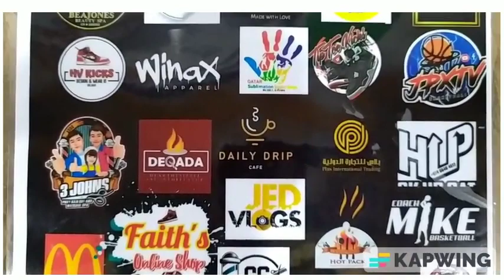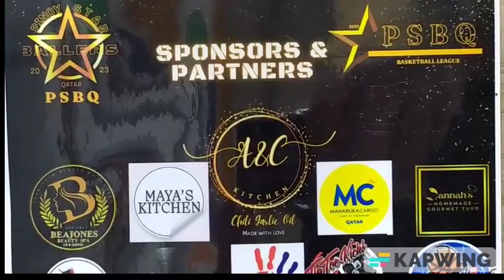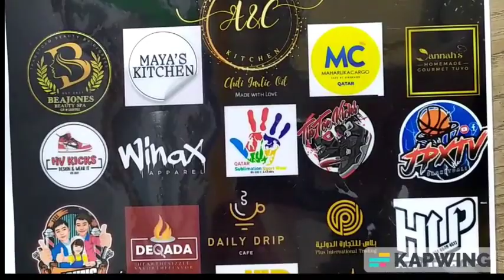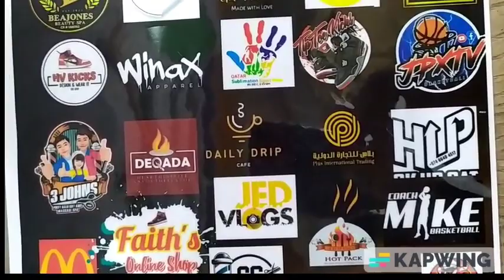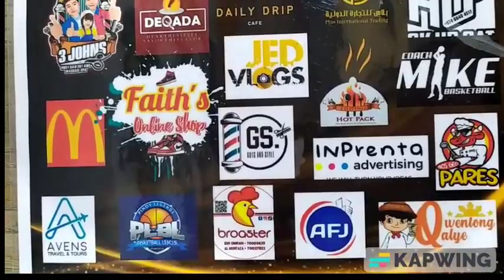psbq imprenta vs dreamers